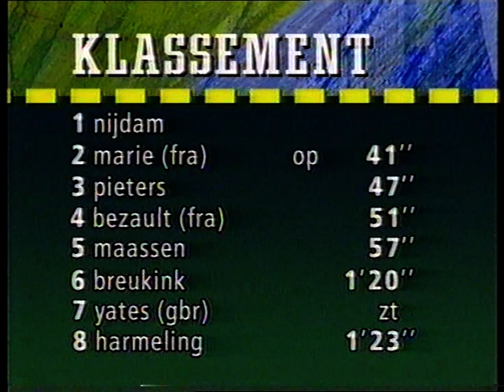Ronde van Nederland 1992 (etappe 3) - Rob Harmeling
Cycling - 20 augustus 1992
Etappe 3 Tilburg - Arnhem